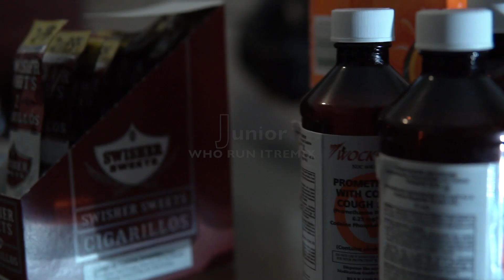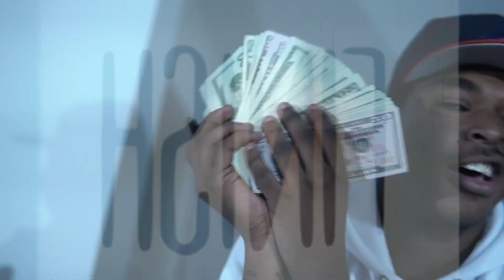Junior - Who Run It (3/6 mafia) G Herbo Remix